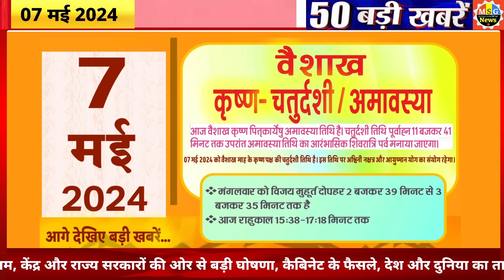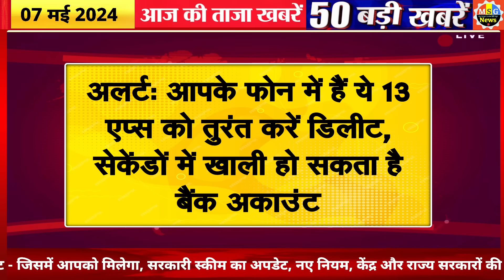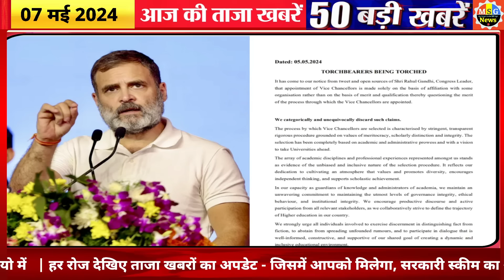Today Breaking News ! आज 7 मई 2024 के मुख्य समाचार बड़ी खबरें, PM Modi, SBI, Hindi News, Budget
Today Breaking News 7 May 2024 DLS NEWS Today Aaj ki taja khabre

In this video dls news aaj ki taja khabar, we are sharing breaking news with you all! आज 7 मई 2024 के मुख्य समाचार बड़ी खबरें, PM Modi 7.0, SBI, MP, Hindi News. !! Bageshwar Dham Dhirendra shastri aaj chandgrahan kab lagega new whatsapp status,  Live Update. LIVE solar eclipse today in india Time

7 May 2024 today breaking news dls news Hindi BREAKING news
chaitra month New Hindu Year 787 and  International Labor Day Special theme 2024 Wishes Images, Quotes, Messages Hanuman Jayanti latest whatsapp status 2024 Today Hanuman Pooja Muhurath

Latest whatsapp status, song, coats and Hanumaan latest images ‘Puja’ timing, IPL  Dream 77 Team Aaj Ki Best Team

7 May hindi news LIVE Watch : Ayodhya Ram Mandir  LIVE image Today Budget Highlights Budget PDF File Download

7 tarikh ke samachar
7 May ki khabren
7 May ki news live
7 May ke mukhya samachar

7 May ki taja khabre 2024 today breaking news dls news BREAKING news
7 मई 2024 से 70 नए नियम

Hindi News Live: सुबह की 70 बड़ी खबरें | Nonstop 7 | Agnipath | Delhi UP MP news | 7 May 2024

7 मई से बदल जाएंगे ये 10 नए नियम, जानिए बैंकिंग रूल्स, Income, Bank, Job, Insurance समेत बड़े बदलाव

Today Breaking News 7 May 2024

Hindi News Live: सुबह की TOP 10 News बड़ी खबरें | Nonstop 10 | Agnipath | Delhi UP MP news | 7 May 2024

7 मई से 10 बड़े बदलाव

7 मई 2024 से बदल जाएंगे ये 10 बड़े नए नियम - Bank, PF, GST, Invest, Toll, New Rules from 7 May 2024

Aaj Ka Panchang 7 May 2024, Aaj ka chogdiya, aaj ka rashifal, aaj ka calendar, today current affairs, today history, today shubh muhurat  - AajTak Live news updates. Navratri 2024 AND its Upay

Live Breaking News 7 May 2024 PM Modi, SBI, Live, Weather, Bharat Bandh, Lockdown News Update, dls bhai ke samachar

7 मई 2024 से बैंक खाते में मिलेंगे ये 7 बड़े फायदे, PM Kisan List

New Rules Changes from 7 May 2024, Navratri Ghatasthapana Muhurta Puja Vidhi Whatsapp Status, Chaitra Navratri Ke Upay

7 मिनट 10 खबरें
आज की ताजा खबर 70 : Aaj Ki Taza Khabar, 7 मई, 2024 की बड़ी खबरें और मुख्य समाचार